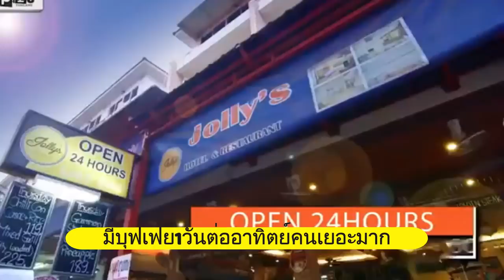EP1เล่าประสบการณ์งานพนักงานเสิร์ฟที่พัทยา เงินเดือนเท่าไร ได้ไปประกวดฮาวาย |พัทยาร้านอาหาร